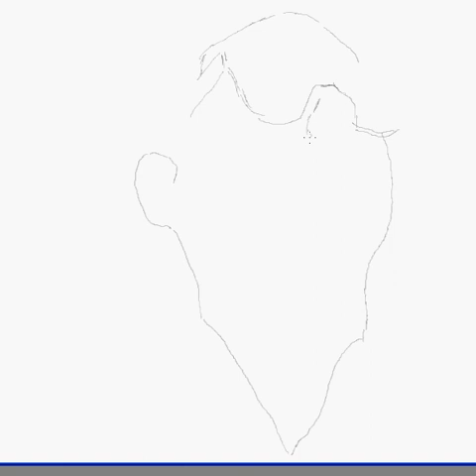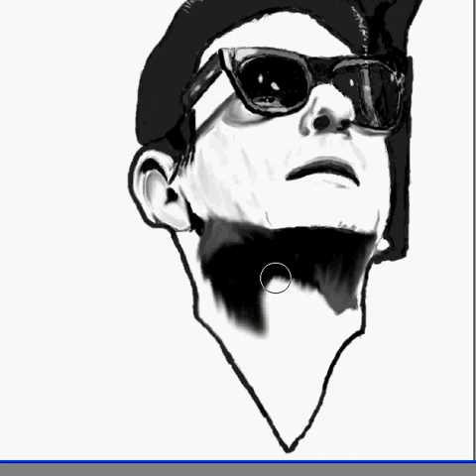Roy Orbison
speed/time lapse painting of roy orbison